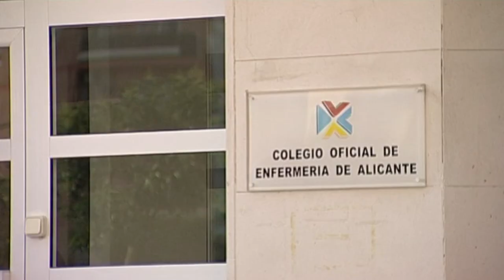Taller Jurídico en la Vega Baja | Cecova TV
Acercar el Colegio de Enfermería de Alicante a las comarcas más alejadas , poniendo a disposición de los colegiados los servicios jurídicos y laborales, uno de sus pilares fundamentales. Con este objetivo, el Colegio de Enfermería ha celebrado un taller jurídico profesional en Orihuela. Durante una jornada, las enfermeras han conocido a los asesores del Colegio y han podido resolver todas sus dudas in situ.